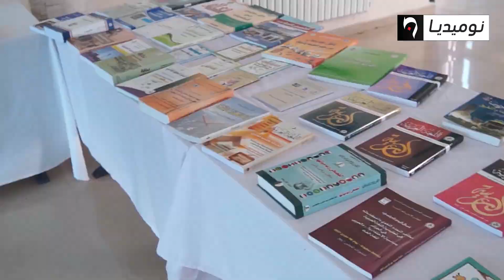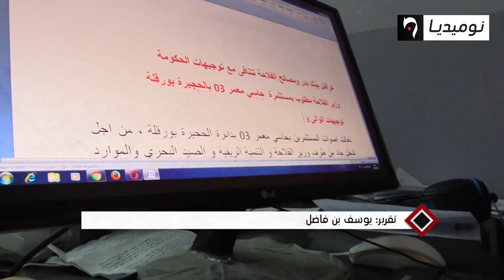المراسل الصحفي.. متاعب في الحصول على المعلومة ونقل انشغال المواطن